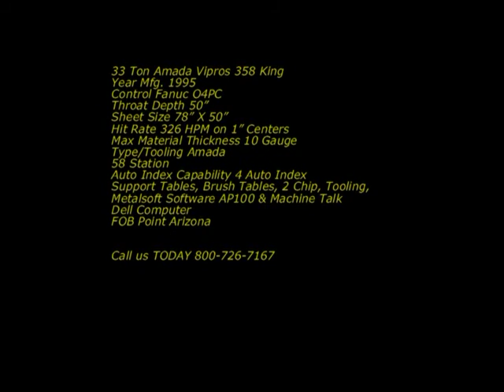Amada Vipros 358 King Turret Punch #944164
33 Ton, Amada Vipros 358 King, O4PC, 4 AI, Software, 1995, Visit our